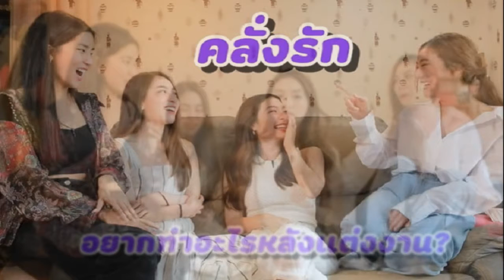มิว นิษฐา คลั่งรักสามี ไฮโซเซนต์ มากๆ อยากมีลูกคิดชื่อไว้แล้ว